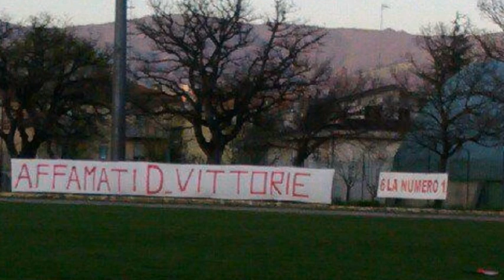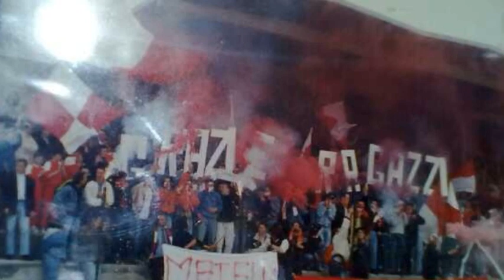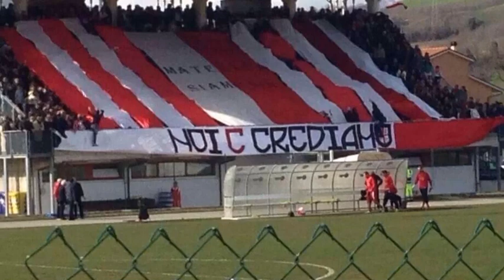Ti amo Matelica Inno SS Matelica Calcio